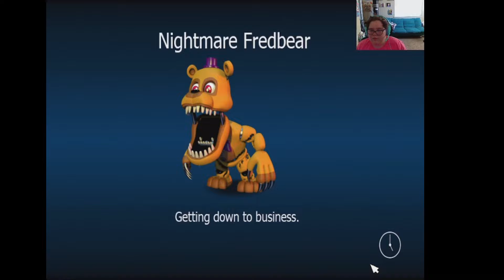A Mysterious New Friend! FNAF World LetPlay Part 2